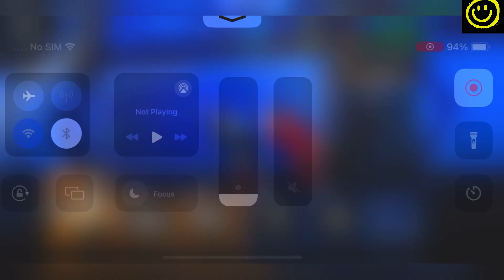🎁 6Th Match 🎁 ULTIMATE FOOTBALL CODES - ROBLOX ULTIMATE FOOTBALL TODAY CODES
Easy Understanding:

0:00 Intro
1:59 1st Codes
4:00 More Codes
7:43 End Screen

Thanks